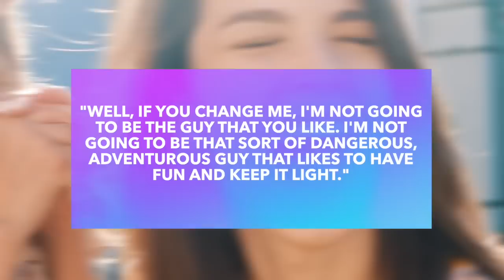The Real Reason Jamie Foxx Will NEVER Get Married — Dysfunction + Emotional Neglect 💔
Jamie Foxx is vocal about his desire to remain a bachelor, and there are several reasons why the entertainer doesn't think marriage is in the cards for him.

Jamie Foxx’s memoir

At RRG, we aspire to bring quality and engaging content that will make you see your favorite celebrities in a different light.